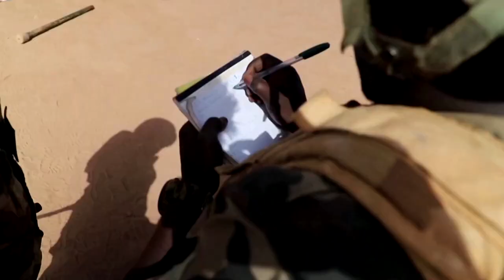EU forces train Malian soldiers to strike jihadists from afar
As the growing reach of militants linked to al Qaeda and Islamic State fuels a security crisis in Mali and the broader Sahel region, recent training by the European Union hopes to give Mali's military the upper hand.